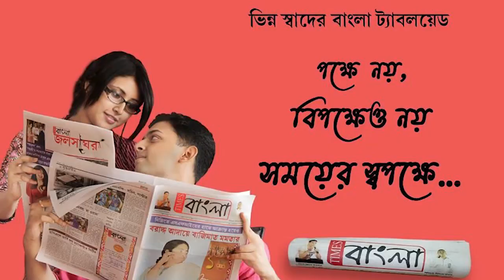মিনিবাস ও অটো চালকের সাথে বচসা, বন্ধ বাস পরিষেবা, বিপাকে যাত্রীরা